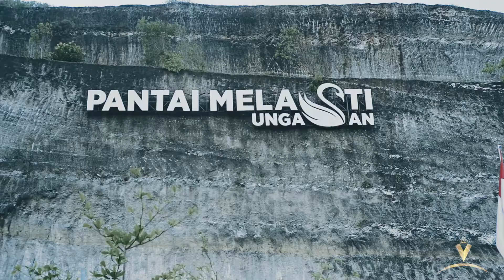Natura World National Convention (NNC) Bali 2022 Lia Susanti Ambassador Executive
Visual Cortex
Videographer Hermando
Editor Baratmaut
Thanks to
Natura World
Lia Susanti